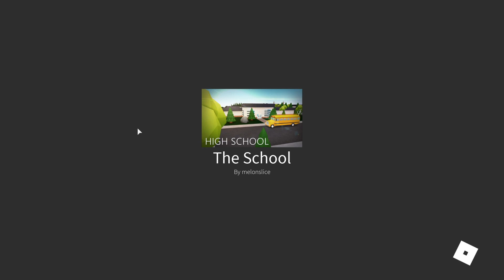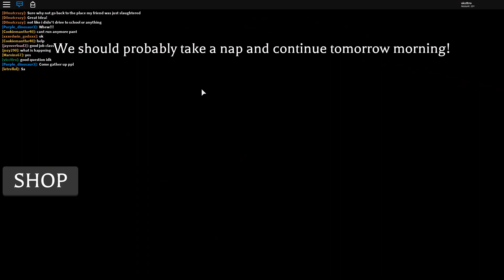THERE'S A MURDERER IN SCHOOL!!!...😱 | ROBLOX High School Horror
It is a completely normal day in the wonderful world of Robloxia. Waffle and I are heading to school but after we arrive things start getting strange and creepy. People around us are oofing left and right for no particular reason whatsoever! What could be happening!?!?!?!??!?!?!!? 😱😱😱🔪

INFORMATION

🔔 Ring-a-ding the bell so you are notified of AWESOME videos and live streams just like this one!!